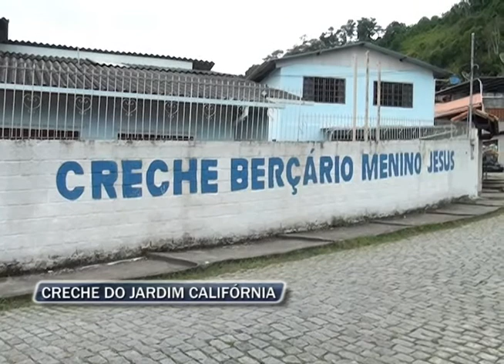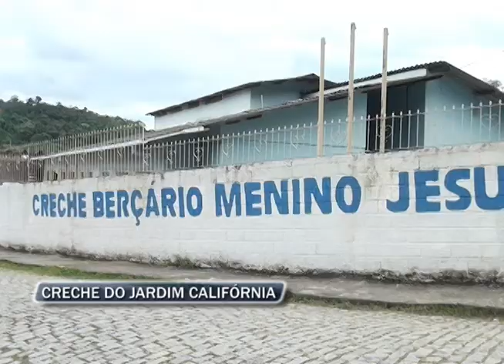09-04-2013 - CRECHE JARDIM CALIFÓRNIA - ZOOM TV JORNAL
A falta de professores nas escolas e creches municipais vem trazendo prejuízos ao calendário escolar. Os responsáveis se preocupam com a situação. Retornamos hoje, um mês e meio depois, ao Jardim Califórnia, onde os pais reclamam da falta de professores.

Reportagem: Salutiel Filót
Imagens: Alceir Costa
Edição: Pablo Machado